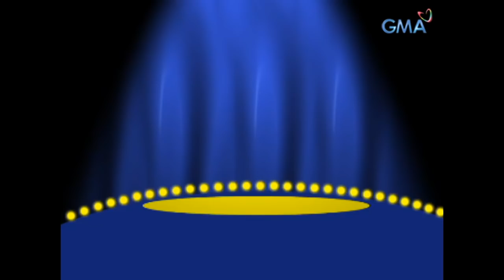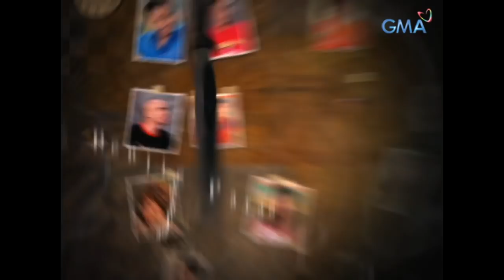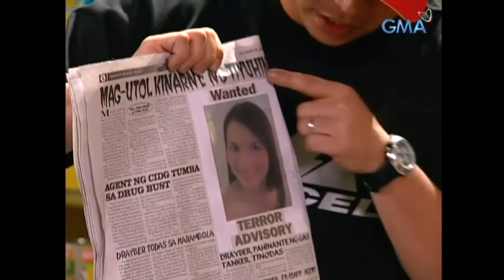Lagot Ka, Isusumbong Kita: Full Episode 47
‘Lagot Ka, Isusumbong Kita’ is a situational comedy series that follows the chaotic but fun lives of Mamita (Pilita Corrales) and her troublesome sons named Tsong (Joey Marquez), Junior (Benjie Paras), Ric (Richard Gomez), and Toto (Raymart Santiago) in Brgy. Kuli-Kuli.